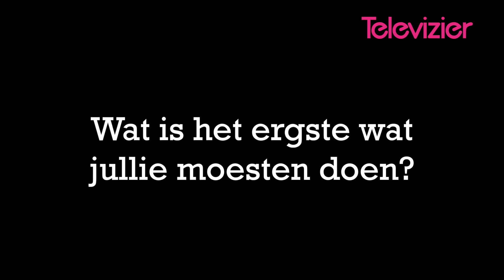Foute Vriendinnen: 'De opdrachten zijn echt duivels' - Interview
Foute Vriendinnen met onder anderen Ilse Warringa en Tina de Bruin is vanaf 17 mei om 21.30 uur bij RTL 5 te zien.

OVER TELEVIZIER
Dit kanaal gaat over het beste op tv en natuurlijk over de belangrijkste prijs van tv-land: de Gouden Televizier-Ring.
Van dolle spelletjes met BN’ers tot bloedserieuze interviews en van enerverende rubrieken tot het laatste nieuws over de Gouden Televizier-Ring. Je vindt alles hier.